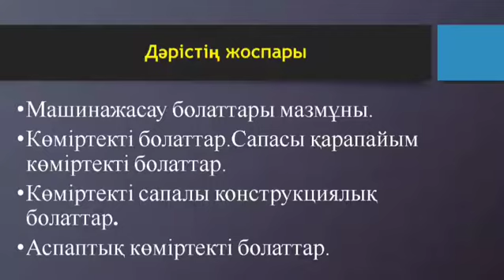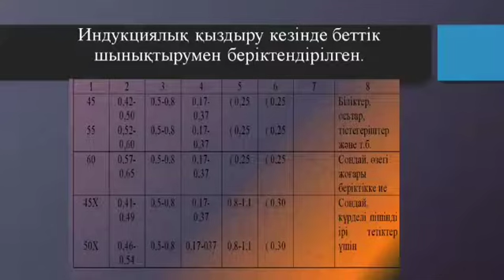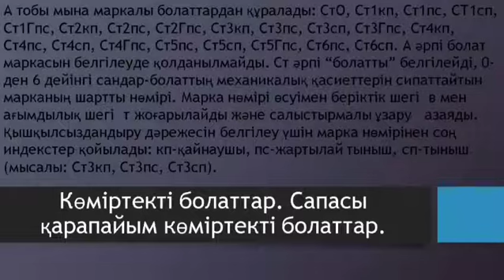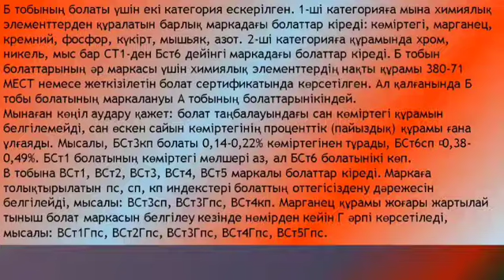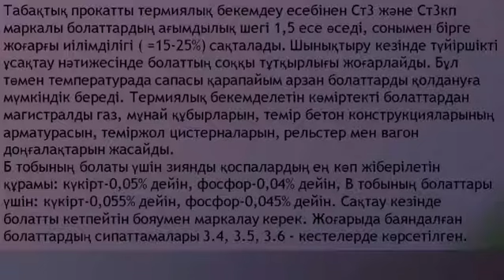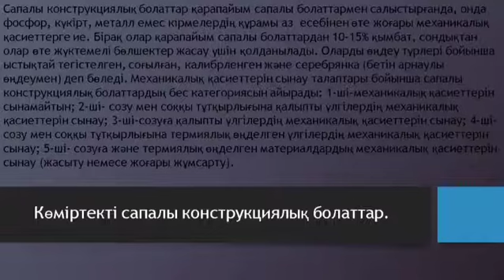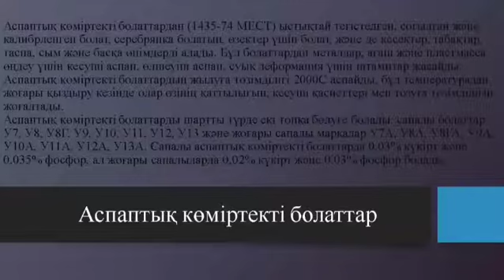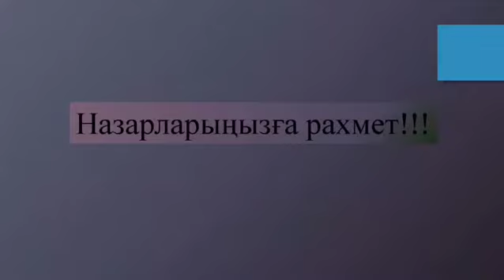6 дәріс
6 дәріс